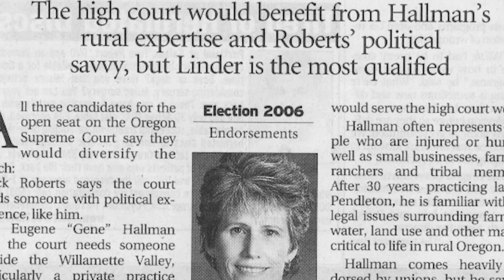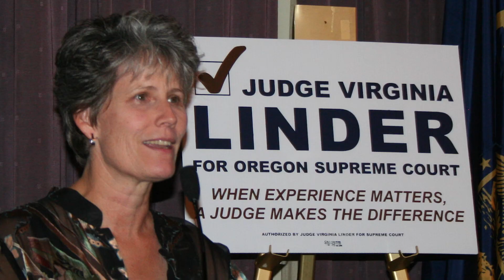Virginia Linder JD'80 - Professional Achievement Award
Virginia Linder is the recipient of the 2020 Professional Achievement Award

After getting her JD from Willamette, Virginia Linder started her career as assistant attorney general for Oregon, specializing in appellate litigation. Six years into her career, she became the first woman solicitor general for Oregon, where she oversaw all work on more than 4,000 appeals per year. She personally briefed and argued many of the most important of those appeals, and she became the first woman to argue a case on Oregon's behalf in front of the United States Supreme Court.

In 1997, Governor John Kitzhaber appointed Linder to the Oregon Court of Appeals, which made her the first openly LGBTQ person to hold statewide office in Oregon. Nine years later, she ran in a three-way contest for an open seat on the Oregon Supreme Court. When she won that election, she became the first woman to take a seat on that court through a contested election, and the first open lesbian on the highest court of any state in the nation.

Justice Linder retired from the Oregon Supreme Court in 2015. She continues to serve as a senior judge in Oregon and remains active in legal education and other professional activities with the Oregon Bar Association.